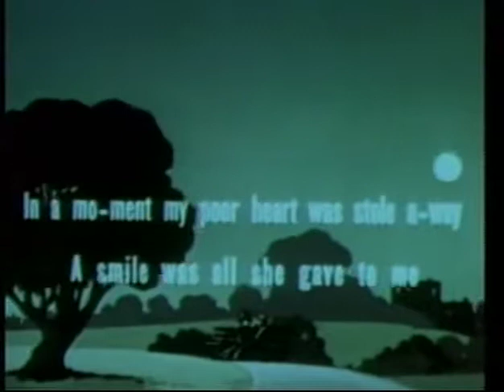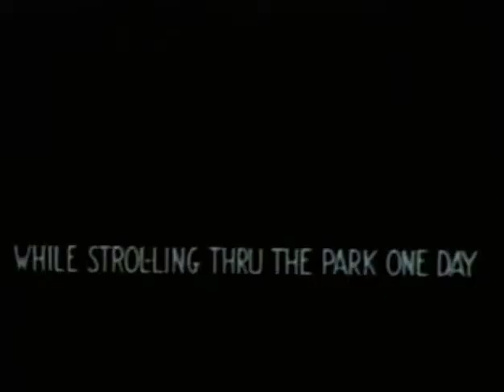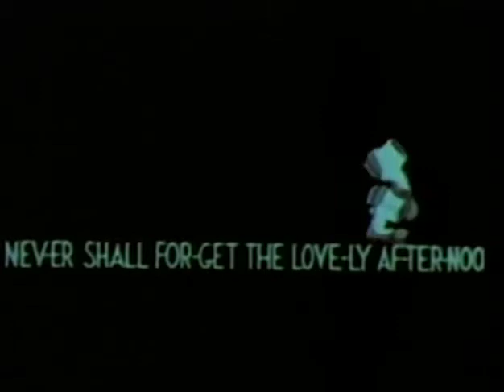Screen Song: Strolling Through The Park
People and animals alike arrive at the park to watch a concert. The band director asks the audience to sing along with the classic song, "Strolling Through the Park."